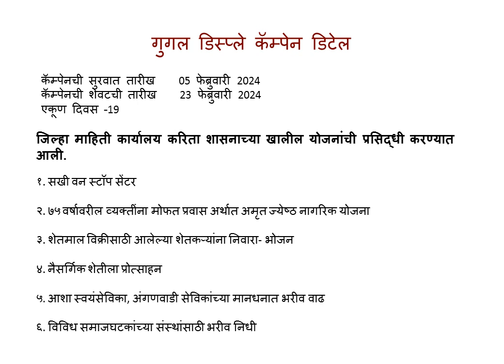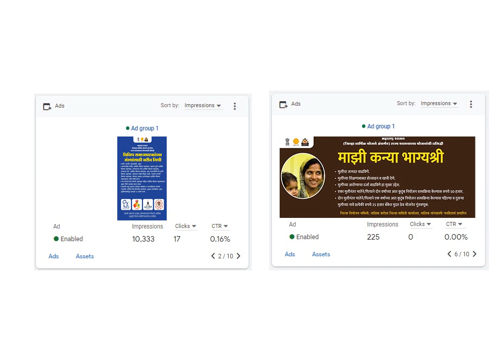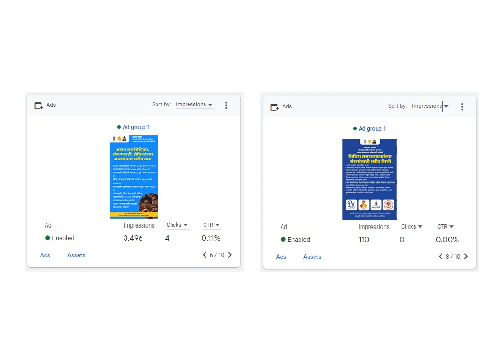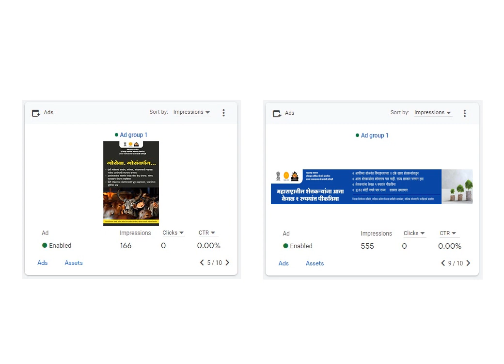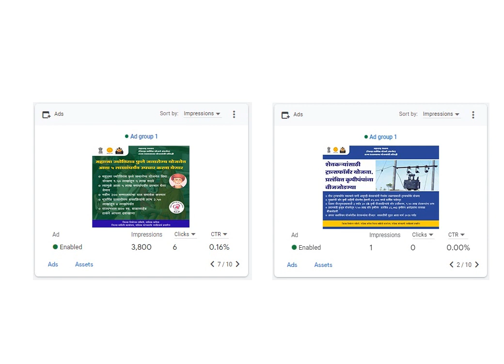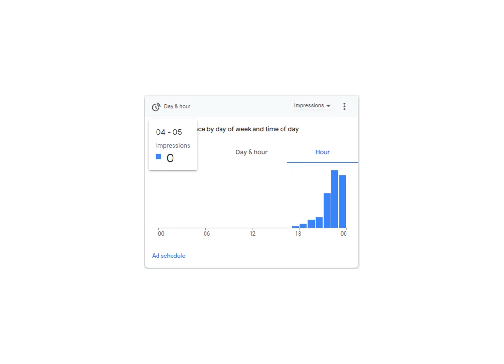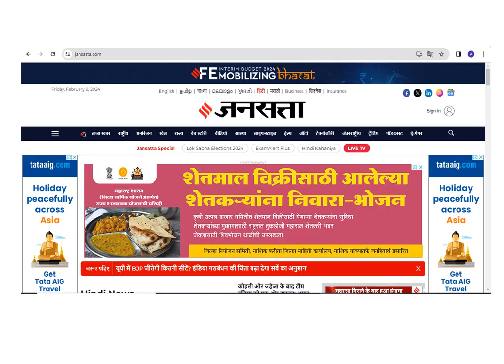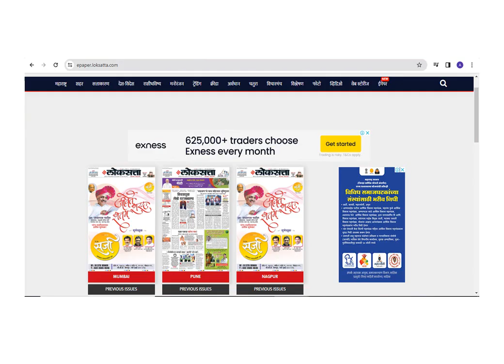Nahsik Sarvsadharan Social Media Broadcasting